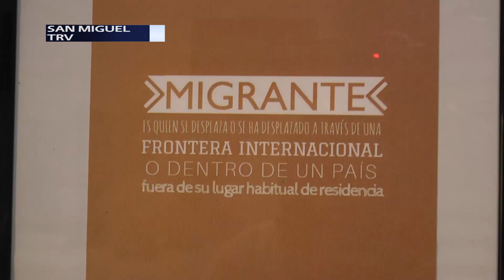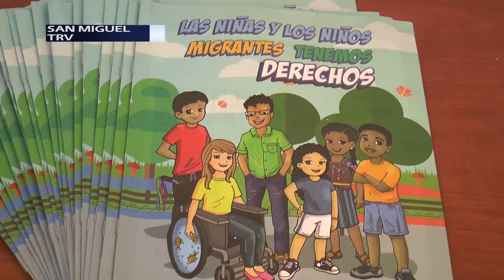San Miguel lanza Centro de Atención a la Persona migrante y su familia